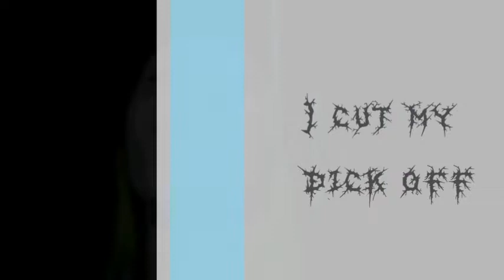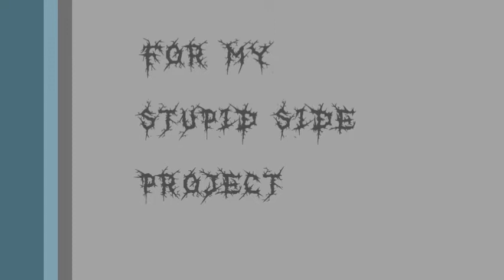Aznot - Love Of My Life (stupid music video for a stupid song)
just got bored and did this Ohhh and BTW the RNB love beat was prod by Sombatts productions, and the Deathcore instrumental was done by Kyle Hunter, Jus givin credit where its needed.